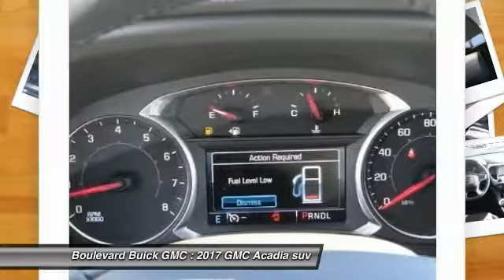2017 GMC Acadia SIGNAL HILL, LONG BEACH, SEAL BEACH, LAKEWOOD, CARSON HZ163594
2017 GMC Acadia FWD 4DR SLT W/SLT-1

2800 Cherry Ave.

BOULEVARD BUICK GMC PROUDLY SERVICING SIGNAL HILL, LONG BEACH, SEAL BEACH, LAKEWOOD, CARSON, & SURROUNDING SOUTHERN CALIFORNIA LOCATIONS. THIS RED 2017 GMC ACADIA IS EQUIPPED WITH A 3.6L V6 24V GDI DOHC, AUTOMATIC TRANSMISSION, AND RECEIVES AN ESTIMATED 21 City/26 Hwy MPG. CONTACT BOULEVARD BUICK GMC AT TO SCHEDULE A TEST DRIVE AND TAKE THIS 2017 GMC ACADIA HOME TODAY, OR VISIT OUR SHOWROOM CONVENIENTLY LOCATED AT 2800 CHERRY AVE., SIGNAL HILL, CA 90755. STOCK #: HZ163594 | 2017 GMC Acadia FWD 4dr SLT w/SLT-1 2017 GMC ACADIA FWD 4DR SLT W/SLT-1 Choose your 2017 Acadia Mid-Size SUV For 2017, the all-new Acadia builds on its legacy of premium amenities and precision construction. Step into Acadia and experience a refined interior, advanced vehicle technologies, and versatile seating and cargo configurations. Explore Acadia SUV and choose the model right for you. From the luxurious signature-styling cues of Acadia Denali, to the adventurous off-road attitude of Acadia All Terrain, there's an Acadia mid-size SUV ready for your lifestyle. Acadia Starting MSRP1: $29,070 MPG2 (CITY/HWY): 21/26 Refined interior with active noise cancellation Versatile seating and storage configurations with fold-flat second- and third-row seats Keyless open and start Available in-vehicle 4G Wi-Fi3 hotspot for seamless multi-device connectivity Available 3.6L V6 engine for perfect balance of performance and efficiency Acadia All Terrain Starting MSRP1: $39,115 MPG2 (CITY/HWY): 18/25 Advanced all-wheel drive with Active Twin Clutch is designed to help deliver improved driver control to keep Acadia on its intended path, even in sand and gravel Tuned specifically for off-road and multi-terrain environments Tone-on-tone exterior with black chrome and unique 18-inch and available 20-inch wheels create an adventurous look Dark aluminum and unique interior accents for a distinctive sporty feel Exclusive two-row seating and underfloor bins for added storage Acadia Denali Starting MSRP1: $44,920 MPG2 (CITY/HWY): 18/25 Sculpted Denali grille and chrome accents deliver a bold exterior impression Luxurious interior with real wood, aluminum accents, and leather-appointed seats Advanced driver alert technologies including Forward Collision Alert Standard 8-inch Color Touch Navigation3 with IntelliLink4 Hands-free power liftgate for convenient loading and unloading Premium and authentic materials, including real aluminum trim on all models, contrasting stitching and unique interiors on Denali and All Terrain mod STOCK #: HZ163594 | VIN: 1GKKNMLS9HZ163594 | 2017 GMC Acadia FWD 4dr SLT w/SLT-1 Boulevard Buick GMC BOULEVARD HAS BEEN SATISFYING SOUTHERN CALIFORNIA CAR BUYERS SINCE 1961. FRIENDLY & FAMILY OWNED. PLEASE CHECK US OUT ONLINE AT BOULEVARD4U.COM FOR MORE INFORMATION.